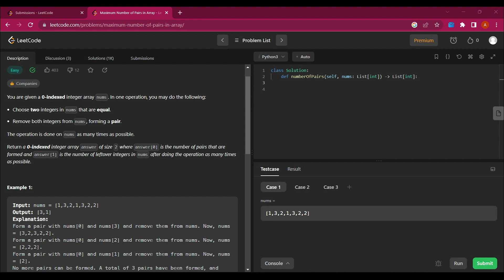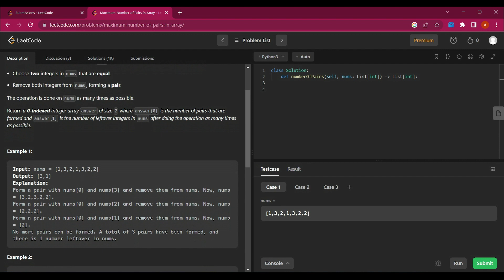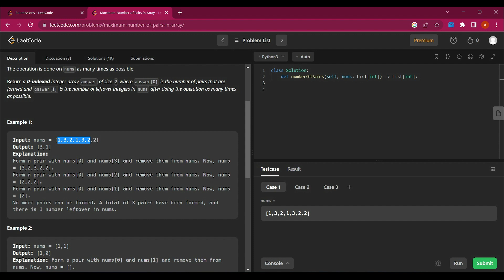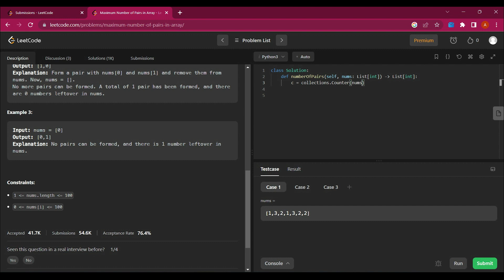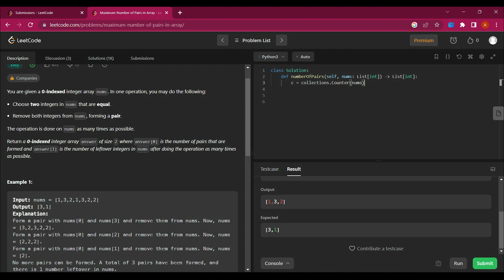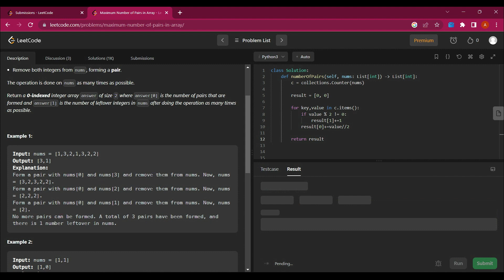2341. Maximum Number of Pairs in Array with python | Leetcode with python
2341. Maximum Number of Pairs in Array with python | Leetcode with python

Also, watch -